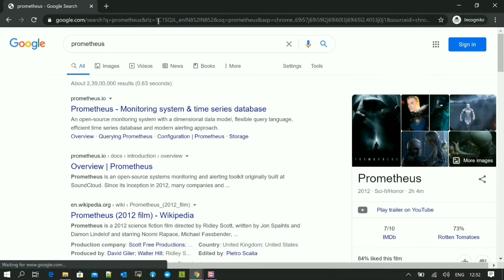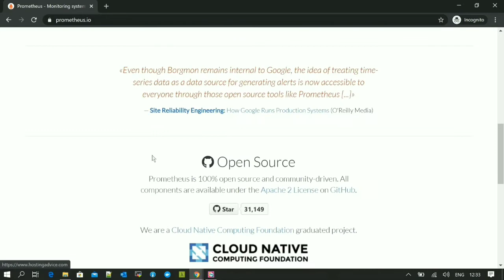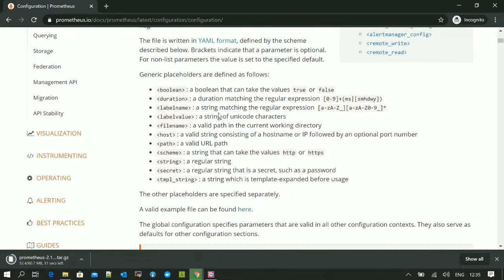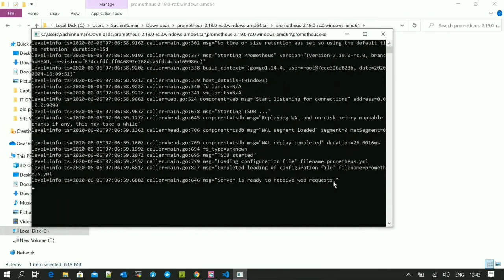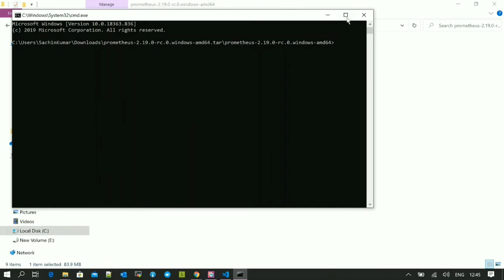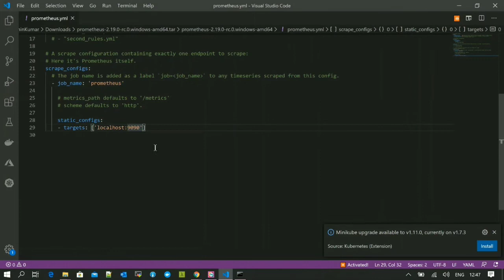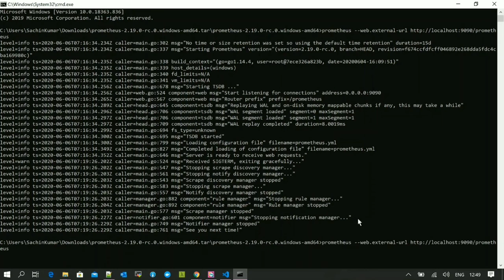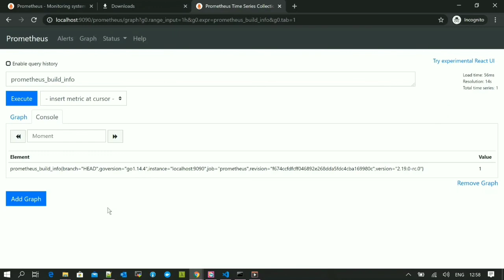Prometheus - How to configure Custom URL | Installation | Configuration | Monitoring |Windows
Prometheus is an open-source system monitoring and alerting toolkit originally built at SoundCloud. Since its inception in 2012, many companies and organizations have adopted Prometheus, and the project has a very active developer and user community. It is now a standalone open source project and maintained independently of any company. To emphasize this, and to clarify the project's governance structure, Prometheus joined the Cloud Native Computing Foundation in 2016 as the second hosted the project, after Kubernetes.

Prometheus - Installation | Configuration | Monitoring | How to configure Custom URL  2020

The command for custom URL

You can watch the latest tutorials on different technologies here.